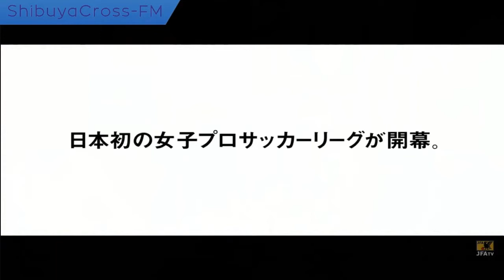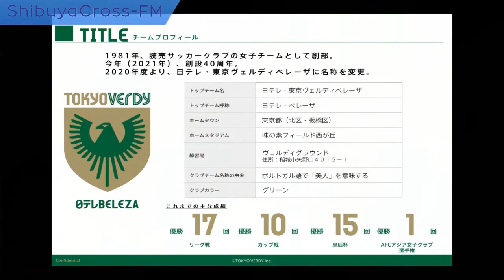日テレベレーザ 竹本一彦 女子強化部長 監督 スポーツライター 松原渓さん 2021.5.4放送分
渋谷クロスFM『音楽マンション　プレゼンツ　Life with Music』
「音楽マンション」の建設を手掛ける越野建設代表　越野充博がパーソナリティとしてお送りする『音楽マンション　プレゼンツ　Life with Music』
第１、第３火曜日の午後7時より渋谷クロスFMサテライトスタジオから50分間の生放送。

2021.5.4放送分　前半ゲストは、日テレベレーザ竹本一彦女子強化部長・監督とスポーツライター松原渓さんをお招きし伺いました。
9月から初めての女子プロサッカーリーグウィリーグが開幕します。
創立以来、国内50タイトルを誇る日テレベレーザは、女子プロサッカーWEリーグの発足とともに、北区にある「味の素フィールド西が丘」を本拠地に、優勝を目指します。
北区・板橋区の皆さん、ホームタウンの一員として、ぜひ応援していきたいですね！
今年のベレーザはリーグで平均年齢が最も若く、なでしこジャパンWカップ優勝メンバー岩清水選手も活躍が期待されます。
ウィーリーグに臨む竹本監督の意気込みや動画で今期に臨む清水梨紗キャプテン、植木理子選手、岩清水梓選手のインタビューも伺いました。

■音楽マンション倶楽部がLINE公式アカウントに登場！
新規物件情報、空室情報などお得な情報を受け取るには、以下のリンクから友だち追加してください。

■越野建設株式会社
東京都北区で創業から100年以上続く総合建設会社です。
"楽器演奏を満喫できる賃貸住宅"をコンセプトに、楽器演奏愛好家へ向けて展開する独自ブランド「音楽マンション®」を建設しています。

■音楽マンション®倶楽部
「音楽マンション倶楽部」は楽器演奏を愛する「音楽マンション」シリーズの入居者と、「音楽マンション」のコンセプトに共感し、応援してくれる人たちのコミュニティです。

■音楽マンション
“いつも音楽と一緒に暮らしたい”そんな楽器演奏愛好家にお届けする高品質な演奏環境を追求したコンセプト型賃貸住宅、それが越野建設の「音楽マンション®」です。